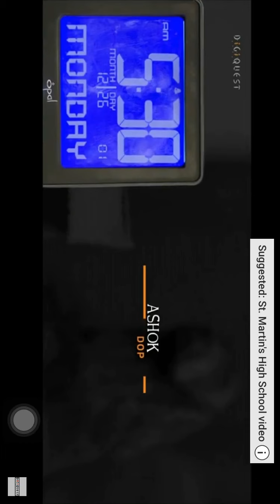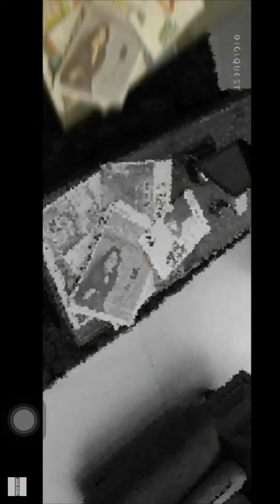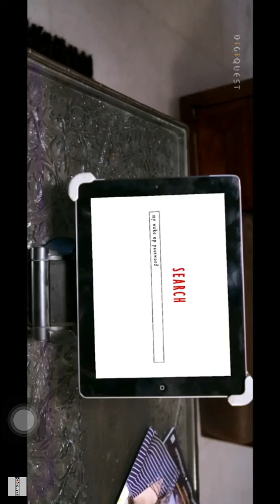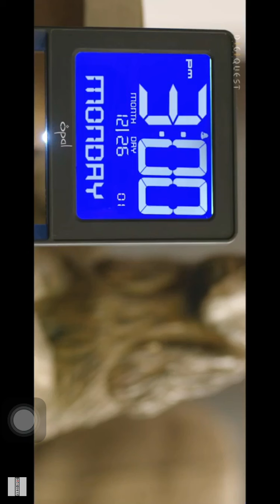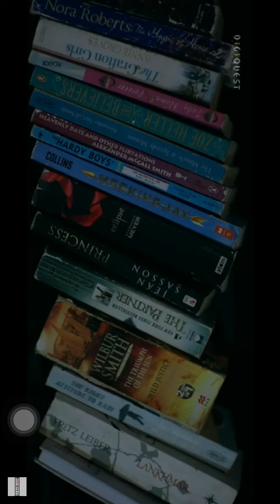The Password/SCI Fi Short Film 2017/Directed By UpendraSp(Original Video Available@DigiquestStudio )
This is screen recorded video, If you want watch original video@ visit DIGIQUEST STUDIO (YouTube Channel)